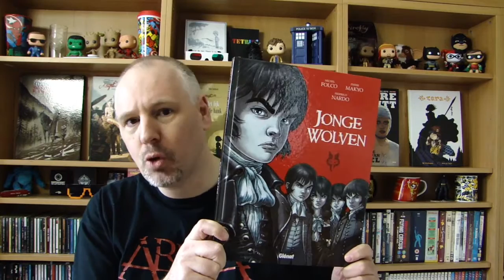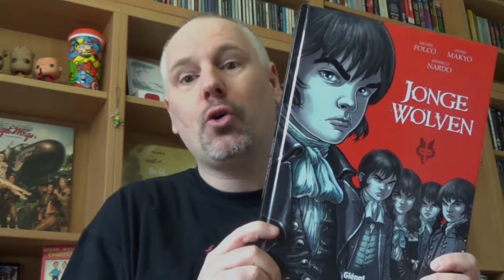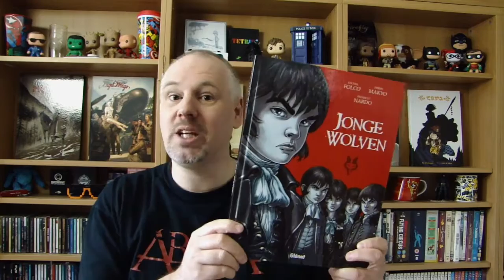Jonge Wolven | Strip Vlog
Jonge Wolven is een boeiende graphic novel naar een boek van Michel Folco. Het gaat over een vijfling, die geboren wordt aan het eind van de 18e eeuw. De vier broers en hun zusje zijn bijzonder hecht, maar één van hen blijkt over een bijzondere gave te beschikken.

Mooi verteld en prachtig getekend, ik heb genoten van dit prachtige album.

Scenario: pierre Makyo naar een boek van Michel Folco
Tekeningen: Frederico Nardo

Jonge Wolven wordt uitgegeven door Uitgeverij Ballon Media
Oorspronkelijke uitgave: Glénat

Hardcover, 128 pagina's, € 24,95
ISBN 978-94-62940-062